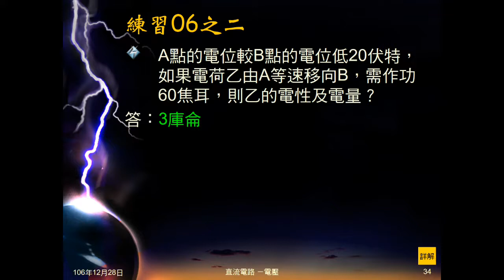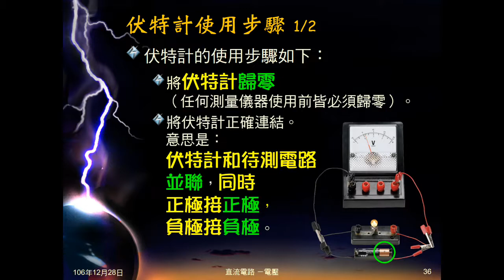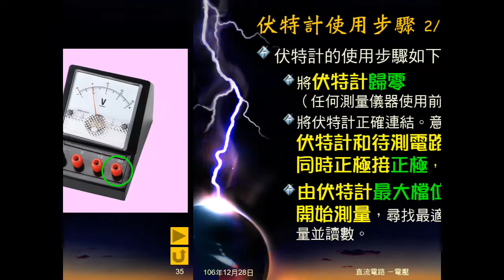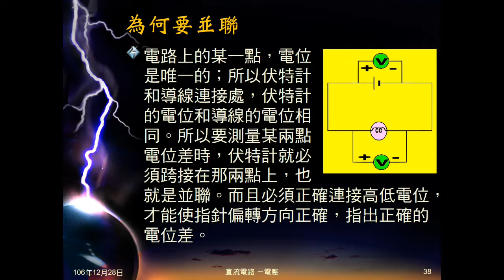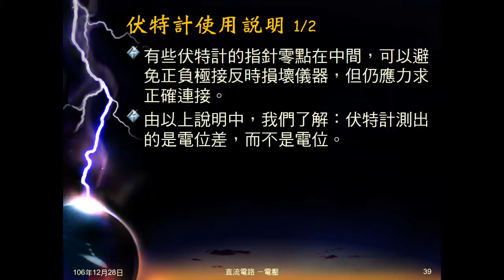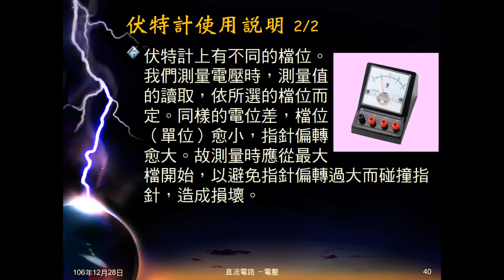106學年國三理化＿直流電路16：伏特計使用步驟、為何並聯與使用說明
說明伏特計的使用步驟，說明為何伏特計要並聯，伏特計的使用說明。